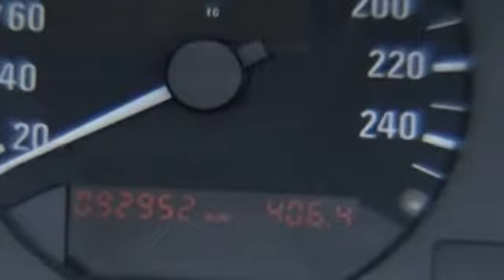BMW 318i Slideshow